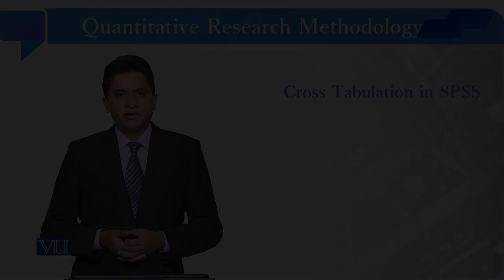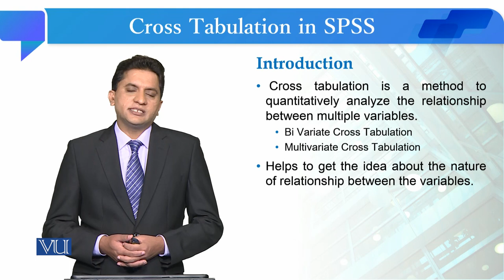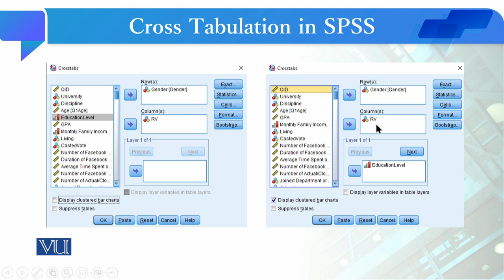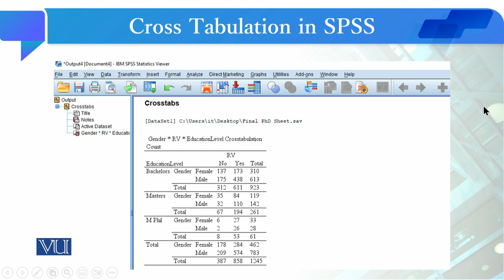Cross Tabulation in SPSS | Quantitative Research Methodology | SOC509_Topic189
Topic189: Cross Tabulation in SPSS,
By Dr. Qaisar Khalid Mahmood